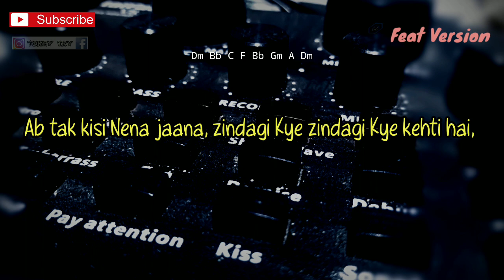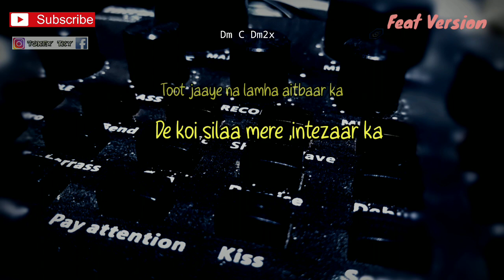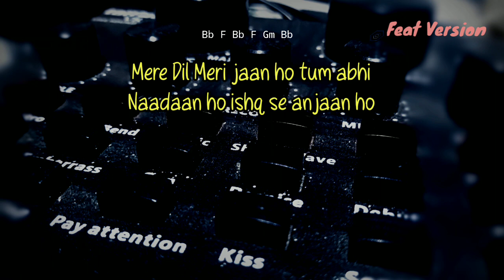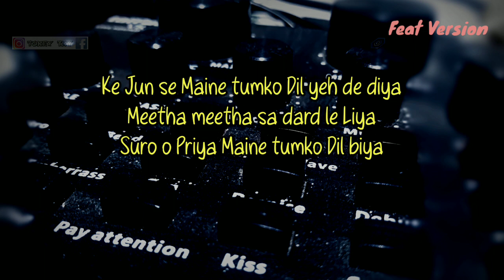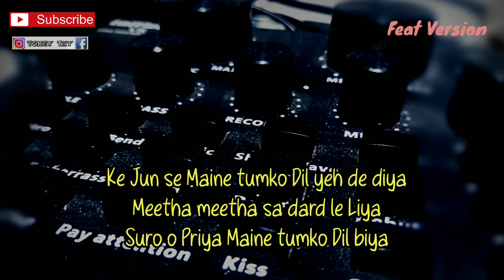FILDAN X SELFI YAMMA - FROM MANN (1999) MOVIE // MASHUP ( AKUSTIK KARAOKE ) LIRIK DAN CHORD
Halo sodara kali ini ada lagu terbaru Selfi yamma feat fildan from mann 1999 movie
Lagu baru selfi yamma feat fildan from mann 1999movie
Chord from mann 1999 Selfi yamma
Lirik from mann 1999 movie Selfi yamma feat fildan
Cover fildan feat Selfi yamma from mann 1999
Tutorial gitar from mann 1999 movie
Kunci gitar from mann 1999 movie
Karaoke from mann 1999 movie Selfi yamma feat fildan
Akustik from mann 1999 Selfi yamma feat fildan
mashup cover Selfi yamma feat fildan from mann 1999 movie

Semoga video karaoke from mann bermanfaat bagi anda ya

Lirik Khusiyaan Aur gham